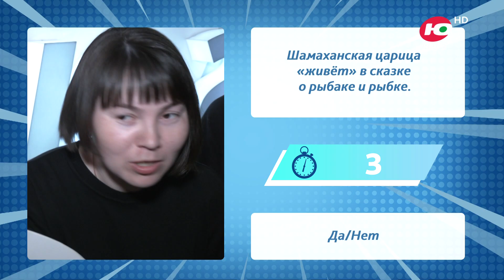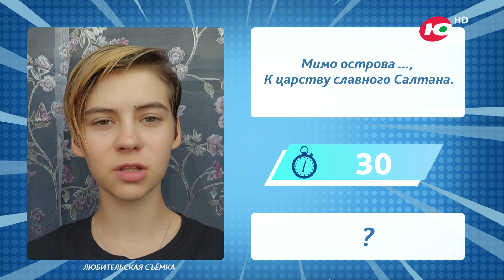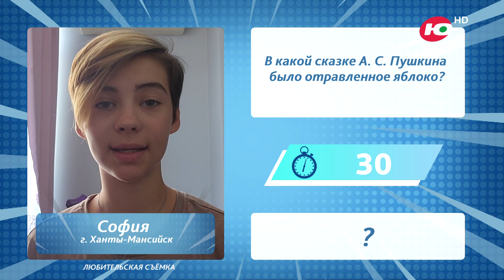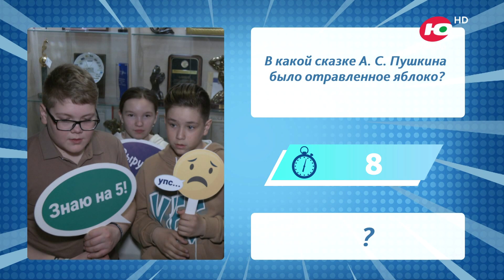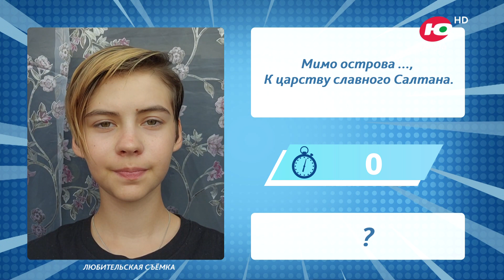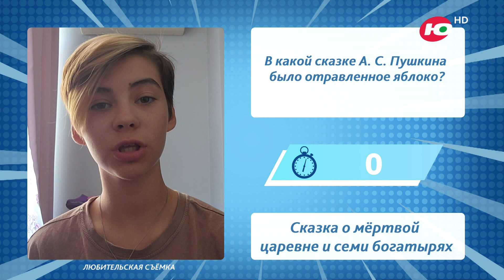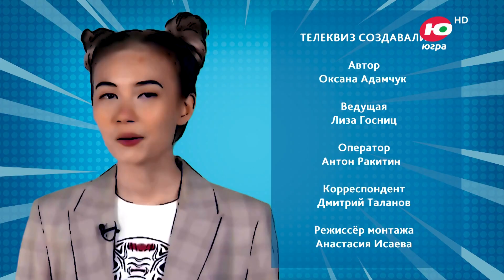Пушкинские сказки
В какой сказке А.С. Пушкина было отравленное яблоко? За какую плату согласился работать Балда? С чем осталась жадная старуха из сказки о рыбаке и рыбке? Ответить на эти и другие вопросы готовы команды из разных городов и посёлков Югры.